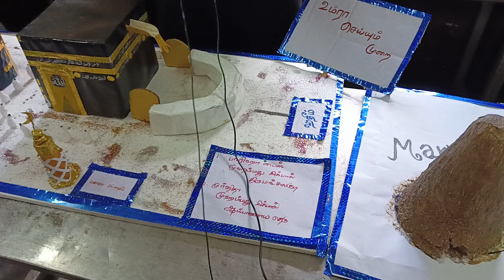உம்ரா செய்யும் முறை- திருமங்கலக்குடி இஸ்லாமிய கண்காட்சி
மதார் அல் மதரஸத்துன் நூர் நிஸ்வான் பெண்கள் மதரஸா -திருமங்கலக்குடி